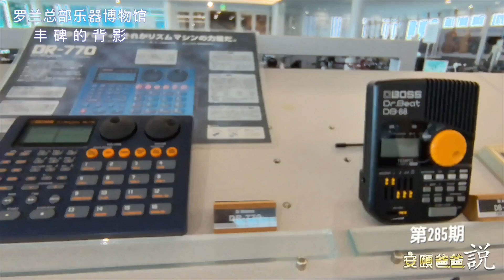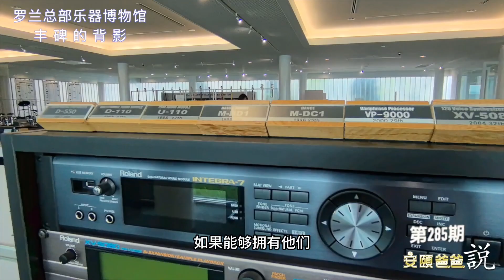丰碑的背影 罗兰乐器博物馆-2【安颐爸爸说】285期